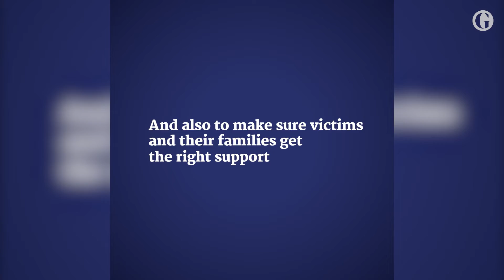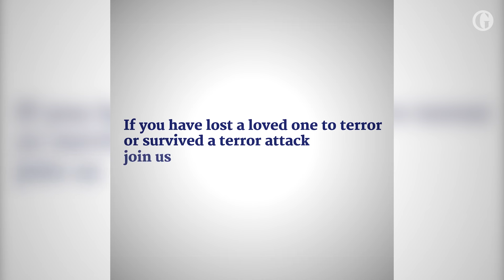UK terror victims come together to launch Survivors Against Terror group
British survivors of terrorism have launched a group in a bid to influence government policy on counter-terrorism and provide support for victims.